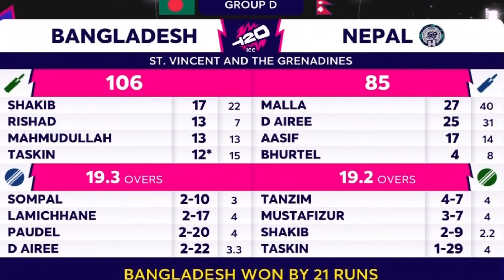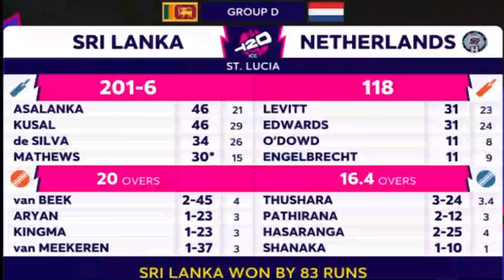100 වැනි T20 තරගය ක්‍රීඩා කළ දසුන්, ඩිල්ෂාන් ගේ වාර් තාවක් බිඳියි.අවසන් මොහොතේ වාර්තාගත ජයක්..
Mainly for Sports & Environment , Sinhala SPORTS SRI LANKA CRICKET ICC ICC MEN'S T20 WORLD CUP-2024 USA WEST INDIES